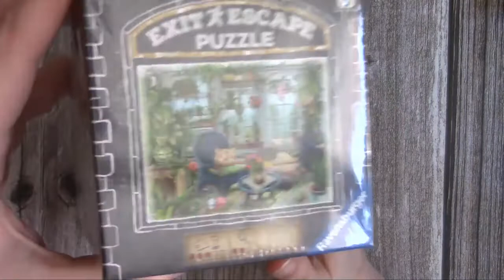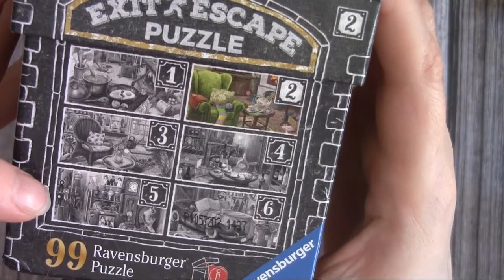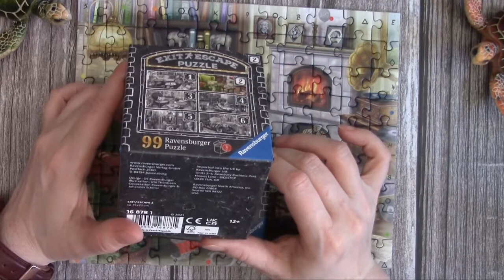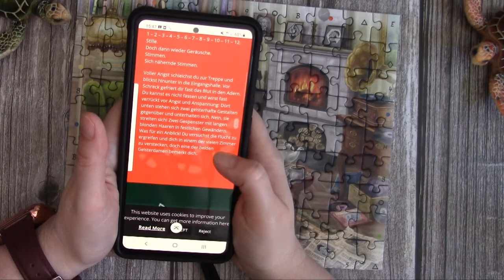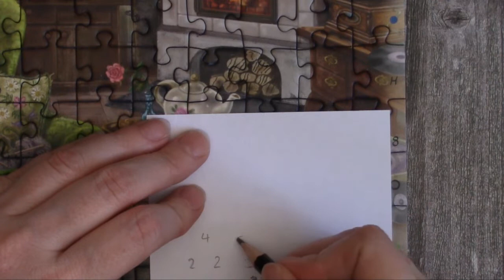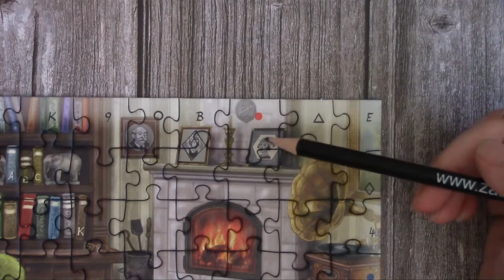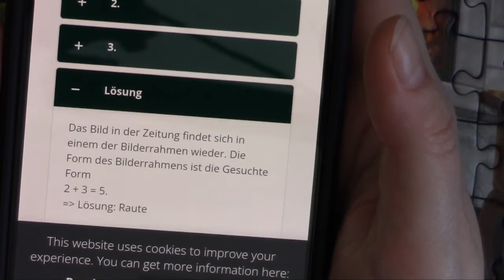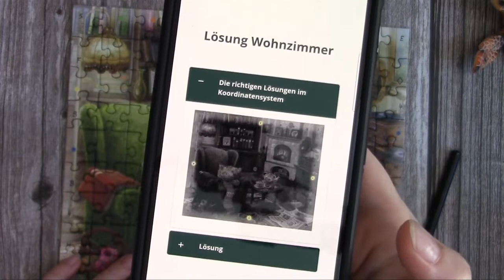Ravensburger Escape Puzzle || Im Gutshaus Wohnzimmer - cooles Puzzle, fragwürdige Auflösung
Ravensburger EXIT Puzzle 16877 - Im Gutshaus Küche (Teil 1)*
Ravensburger EXIT Puzzle 16878 - Im Gutshaus Wohnzimmer (Teil 2)*
Ravensburger EXIT Puzzle 16879 - Im Gutshaus Wintergarten (Teil 3)*
Ravensburger EXIT Puzzle 16880 - Im Gutshaus Weinkeller (Teil 4)*
Ravensburger EXIT Puzzle 16881 - Im Gutshaus Dachboden (Teil 5)*
Ravensburger EXIT Puzzle 16882 - Im Gutshaus Garage (Teil 6)*